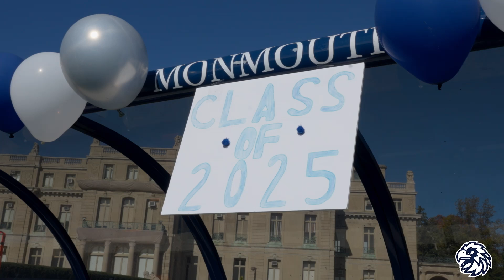Monmouth vs. Hampton Highlights